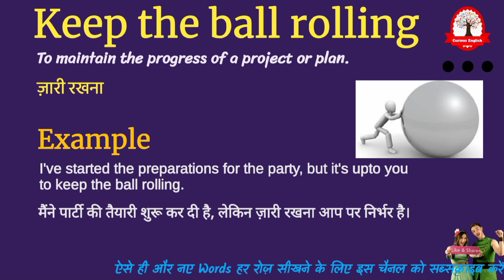Keep the ball rolling Meaning in Hindi | Keep the ball rolling ka matlab kya hota hai | idioms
Keep the ball rolling meaning in Hindi
Keep the ball rolling ka matlab kya hota hai
Keep the ball rolling का मतलब क्या होता हे
explained Keep the ball rolling in Hindi
Word meaning English to Hindi
what is Keep the ball rolling meaning
Keep the ball rolling का हिंदी अर्थ